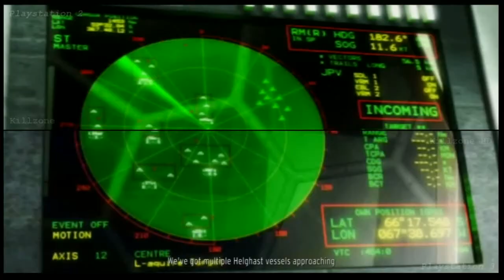Killzone Vs Killzone HD (Intro Comparison)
Primeiro de uma série de 2 vídeos, que servirão para mostrar as diferenças entre as duas versões do jogo Killzone (PS2) e Killzone HD (PS3).

Captura:

Playstation 2 - Captura efectuada numa PS3, modelo 60 Gigas, com Upscale para ecrã inteiro, 16:9. Mesmo assim o vídeo capturado ficou com uma dimensão diferente do formato da versão HD de PS3, foram precisos bastantes acertos, para que a sincronização entre ambas as versões ficassem similares.

Não foram notadas diferenças nas sequências de vídeo da versão do Killzone normal, para a versão HD, o que quer dizer que a Sony não retocou estes vídeos, a única coisa que fez foi um upscale a 720p, o mesmo que a PS3 faz, emulando a PS2. A única ligeira diferença, é uma pequena variação mínima na coloração dos vídeos.